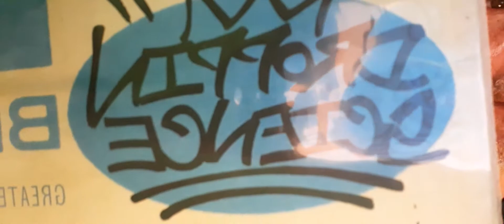Craig G samples Lou Donaldson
Marley Marl featuring Craig G dropping science samples Lou Donaldson who's making love to your old lady